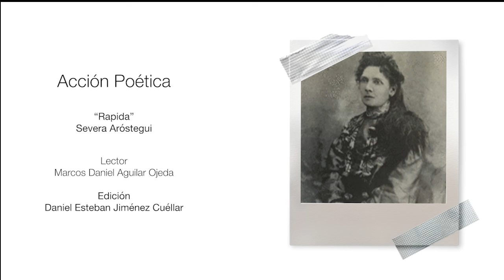Accion Poética | Marcos Daniel Aguilar Ojeda nos lee "Rápida"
"Rápida"de Severa Aróstegui
Recitado por Marcos Daniel Aguilar Ojeda